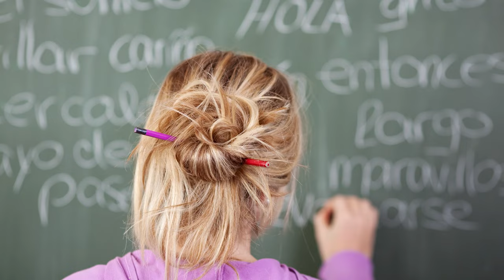Why Dreamland?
At Dreamland we are committed to instilling lifelong learning skills and values in young children by laying the foundation for their future learning and overall development in a safe, caring, and inspiring environment.